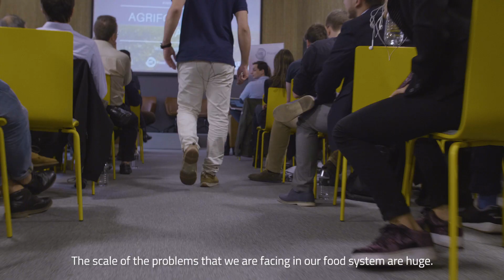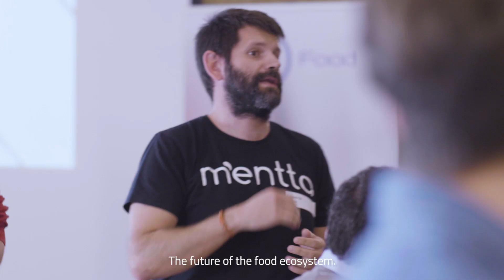Innovation Prizes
EIT Food’s Innovation Prizes competition is one of Europe’s largest startup competitions in the agrifood vertical.

The Innovation Prizes are awarded to agrifood entrepreneurs and early-stage startups to support the development of new products and services which can help transform our food system; making it healthier, more sustainable and more trusted.

There are more 250.000 Euros to be won. for more information and to apply.